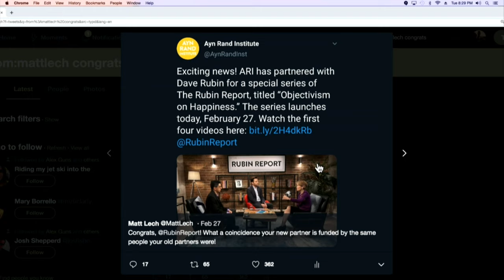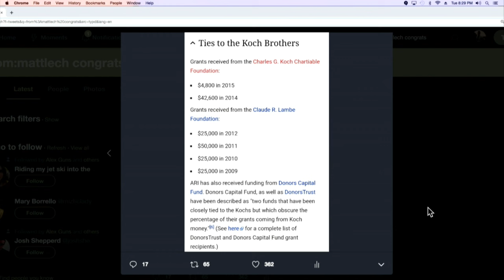Ana's Reaction To Dave Rubin's Reaction To Her Dunking On Him ft. Ana Kasparian (TMBS 88)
Michael and Ana Kasparian talk about Dave Rubin's ideas and watch the video of Dave Rubin watching the video of Ana dunking on him.

This is free content from the weekly edition of TMBS.